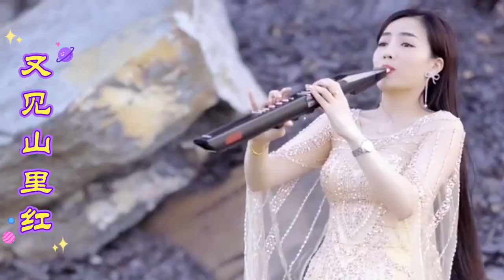Chinese Music Instrumental 2023 💖Beautiful Melody Soothing sound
→ Contact advertising cooperation on video.